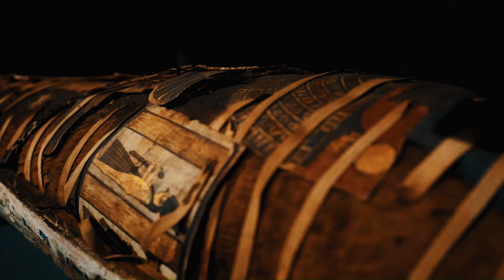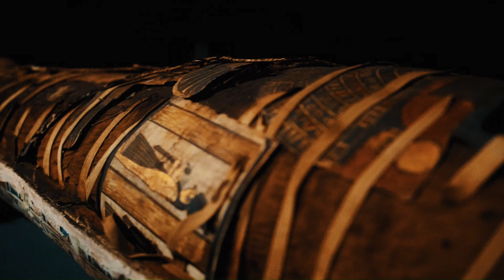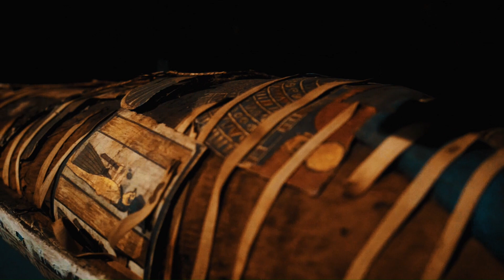LOFI HIP HOP - Mummy halloween [BLACK APPLE'S SOUND]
Unleash your inner adventurer and step into the mystical world of "Mummy Halloween," a lofi track that combines ancient Egyptian mystique with the spooky charm of Halloween night. 🎃🌕🕷️ As the hauntingly melodic tunes unfurl, you'll embark on a journey through an eerie desert landscape where mummies and ghouls come to life under the pale moonlight.

Feel the sand beneath your feet and the cool breeze of the night as the music guides you deeper into the heart of the mystical pyramids. 🌌🏜️ The enchanting melodies and downtempo beats create an atmosphere that's both eerie and entrancing, making it the perfect soundtrack for your Halloween adventures. It's a musical spell that captures the essence of this ancient holiday and transports you to a realm where history meets the supernatural. 🧟‍♂️🎶✨

As "Mummy Halloween" weaves its musical magic, allow yourself to be enveloped in the nostalgia of trick-or-treating and the excitement of exploring haunted tombs. This lofi track is a reminder that Halloween isn't just a day; it's a journey into the realms of imagination and wonder, where the past and the present dance together under the harvest moon. 🍂🌕🦇